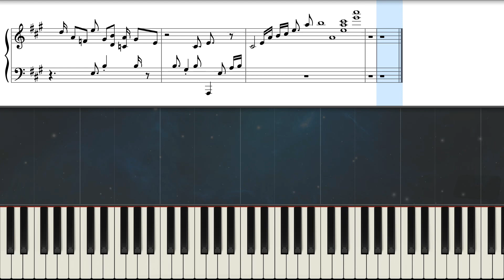我们呼求 - 钢琴伴奏 We Cry Out - Piano tutorial Instrumental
- Chords score 音乐谱
- Synthesia play along